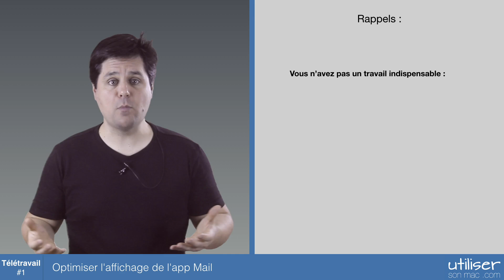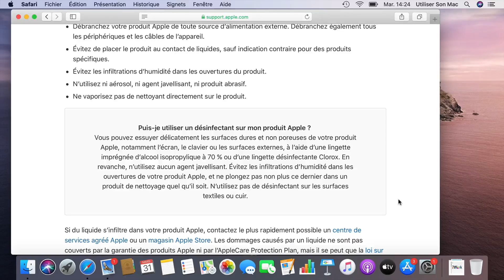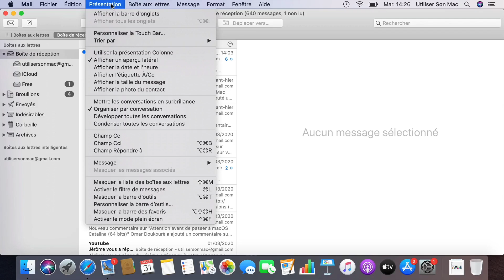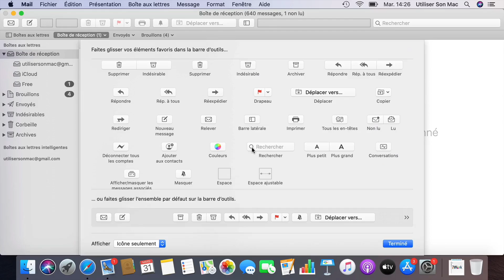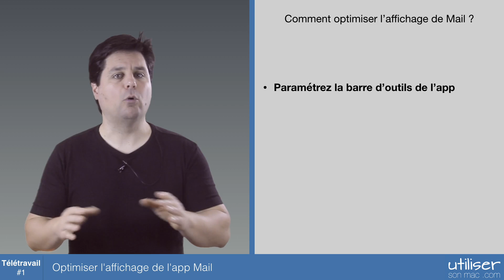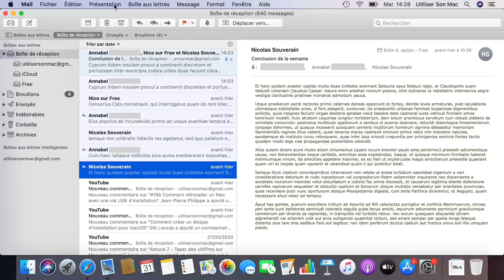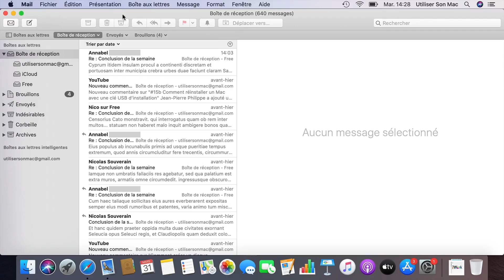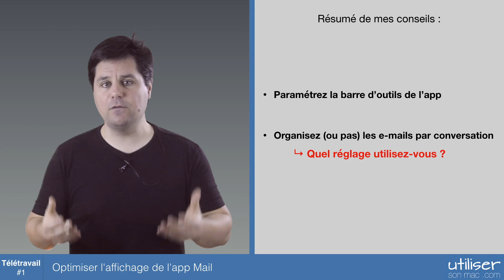Télétravail#1 - Optimiser l'affichage de l'app Mail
La pandémie de Covid-19 a obligé plein d'utilisateurs à se mettre au télétravail. Le problème est que si vous n'êtes pas habitué à télétravailler, vous allez rencontrer quelques écueils. Comme par exemple gérer une masse d'e-mails certainement beaucoup plus importante que d'habitude. Dans cette vidéo, je vais vous donner mes 2 premiers conseils pour faire face à un afflux important de courriers électroniques.

Pour plus d'infos :
- allez faire un tour sur mon site internet